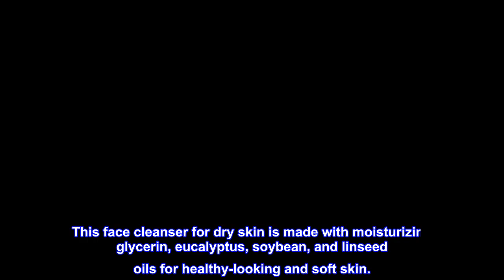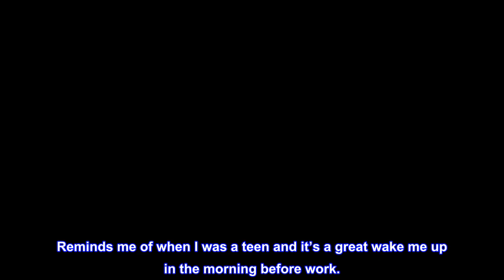Great product - Noxzema Deep Cleansing Cream For healthy-looking and soft skin Original Face Cleans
Great product -  Noxzema Deep Cleansing Cream For healthy-looking and soft skin Original Face Cleanser Face Wash

Package may vary
With Noxzema Original Deep Cleansing Cream moisturizing face cleanser, you’ll experience clean, smooth skin, the classic Noxzema tingle, and an added dose of moisture.
This deep pore cleanser cleans deeply, removing oil, dirt, and makeup to leave your skin soft.
Noxzema original face cleanser for dry skin is dermatologist tested. The classic Noxzema cleansing cream deep cleans without over drying skin.
This face cleanser for dry skin is made with moisturizing glycerin, eucalyptus, soybean, and linseed oils for healthy-looking and soft skin.
Apply this moisturizing cleanser generously on a wet or dry face.
You can feel our cleansing face wash working with that signature Noxzema tingle.
Such a great deal
After wasting a ton of money on months worth of proactive and it not doing much of anything and with inflation and needing to cut back I figured we would try noxema and stridex and it seems to be working a bit better I can see some improvement after just a few weeks and even me and my husband started using it as our face wash since we have so much of it and it’s really good. Reminds me of when I was a teen and it’s a great wake me up in the morning before work.